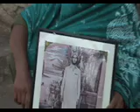Sindh. Sindhi. Aids in Larkana Janbibi's Story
Aids in Larkana Sindh. A Sindhi innocent women effected by Aids Virus